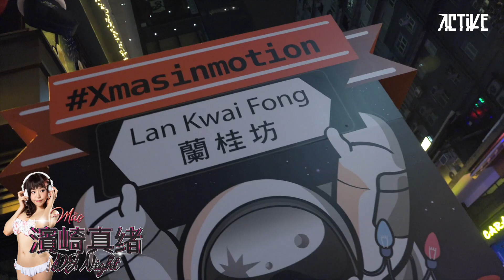濱崎真绪 DJ Mao Hong Kong Tour @ Club TNL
濱崎真绪 DJ Mao Hong Kong Tour